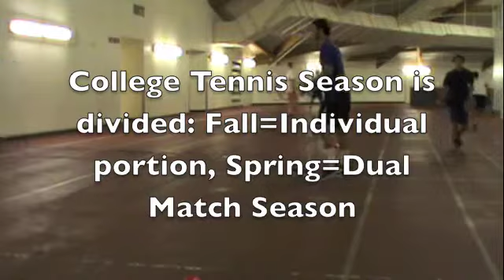UP tennis typical day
Typical day